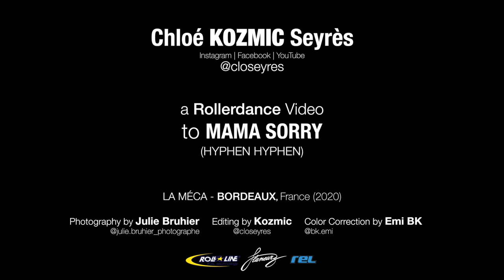Kozmic - A Rollerdance Video to MAMA SORRY (Hyphen Hyphen)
2020 ⚡️ Chloé Seyrès aka Kozmic // An original choreography to 🎶 "Mama Sorry" (Hyphen Hyphen) shot at the brand-new MÉCA in Bordeaux, France, the day before the winter solstice of 2019, when the Sun's path is at its shortest across the sky...

🎥 Photography by @julie.bruhier_photographe
🌈 Color Correction by @bk.emi
🌟 Editing by @kozmicskater

💣 THANKS to Flaneurz, Roll-Line & Rollerenligne.com for the support!